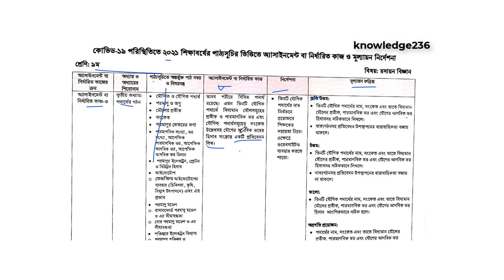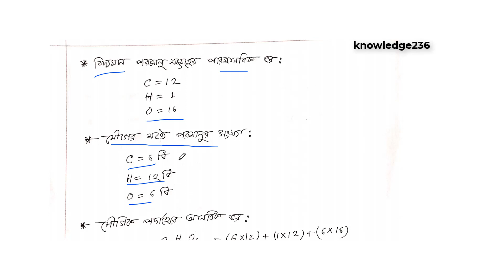Chemistry 12th-week assignment class 9।।নবম শ্রেণীর রসায়ন এসাইনমেন্ট ।। ১২শ সপ্তাহ ।।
Class 9 chemistry 12th-week assignment.
নবম শ্রেণীর রসায়ন এসাইনমেন্ট ।
Chemistry 12th-week assignment class 9